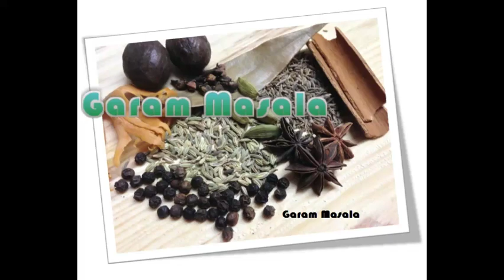Palada / Malabar Sweet Pan Cake by Garam Masala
Palada Malabar Sweet Pan Cake.
This video explain how to make palada / sweet pancake or maida dosa from malabar. For preparing this, we requires less number of ingredients. Let's see how to prepare it...